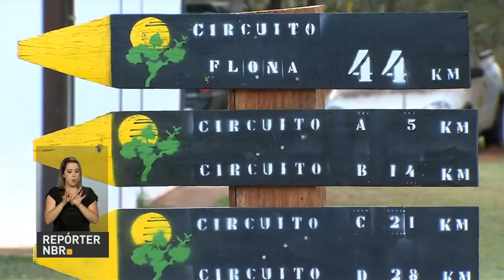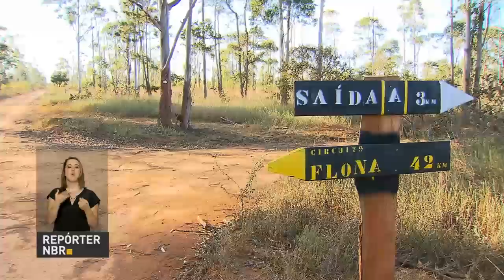Michel Temer embarca em viagem à Rússia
REPÓRTER NBR 15H - 19.06.17: Nesta segunda-feira (19), o presidente Michel Temer embarca em viagem oficial à Rússia -  objetivo é reforçar as relações comerciais entre os dois países. Nesta semana, Temer também fará visita oficial à Noruega. E mais: antes da viagem, Michel Temer vetou duas Medidas Provisórias que reduziriam áreas de proteção ambiental. Confira também: mercado financeiro prevê deflação em junho.